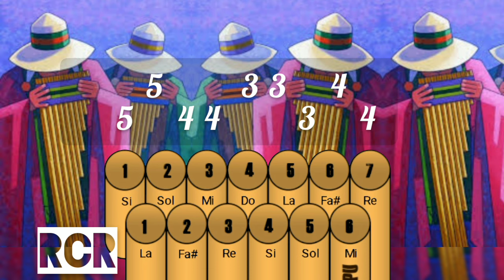Flor de Cactus [] TUTORIAL para Zampoña.